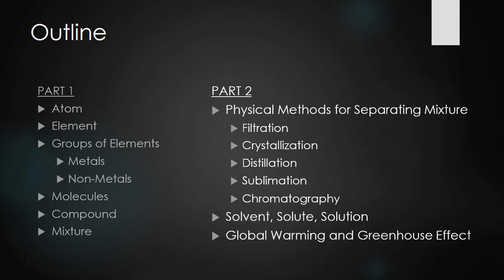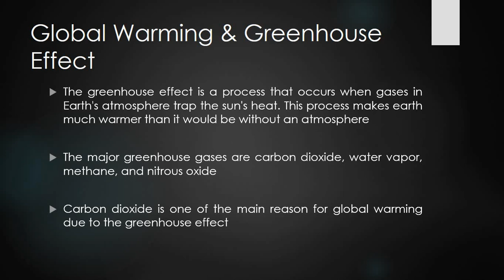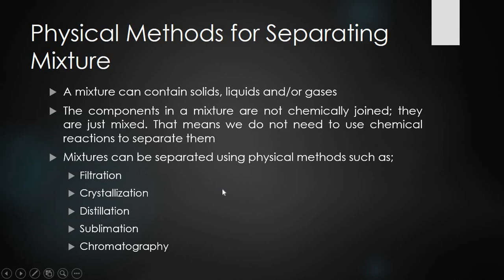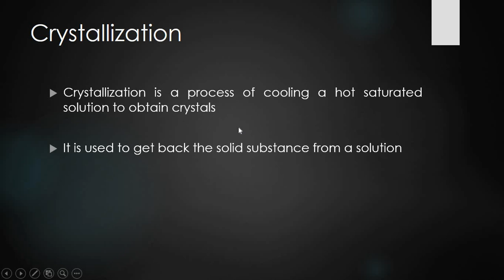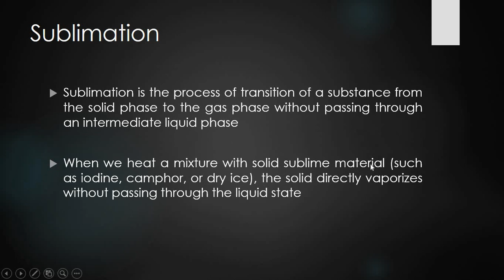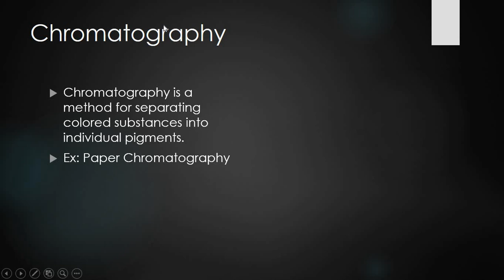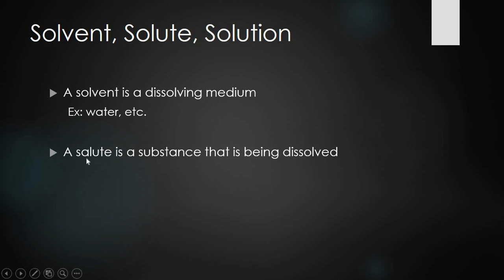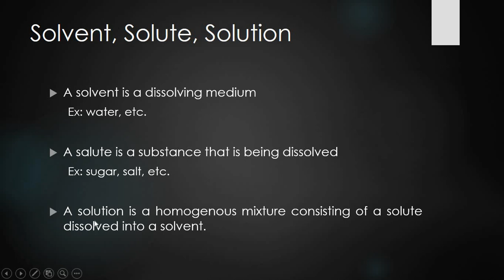PST | JEST Test Preparation (SCIENCE MCQs Lecture 5 Part 2)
Salam Dear Viewers.
Lecture # 5 Part 2 of Science Video Series for the preparation of PST and JEST test. In this video, I have covered the rest of Chapter # 5 "Atoms, Molecules, Mixtures, and Compounds" of Science Book Class 6 (Sindh Text Book Board Jamshoro).

If you are worried about your PST and JEST test preparation, then you are at the right place. Because here you can find out the videos of all the subjects (such as Science, Mathematics, English, Computer, Islamiat, S.S, etc.) which are necessary for the preparation of the test. I have created different youtube video series for each subject, starting from Science, Mathematics, and so on. I have extracted all the possible information from these subjects and converted them into notes and those notes are being presented in my videos.
I wish you the very best of luck with your test preparation.